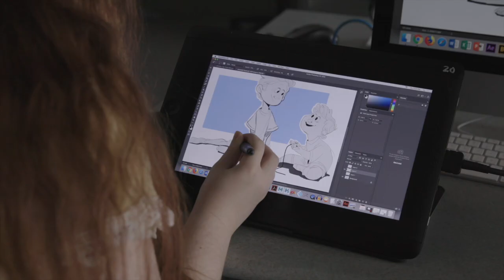HMBHS Campus News 2-28-20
This video is about HMBHS Campus News 2-28-20